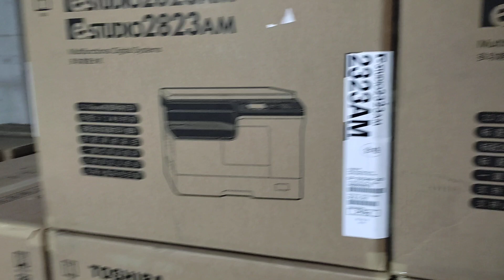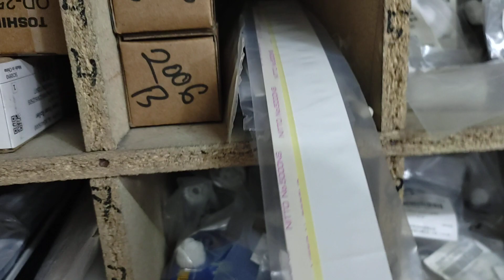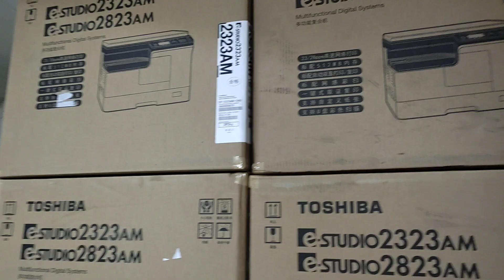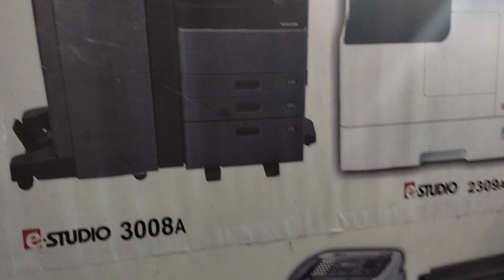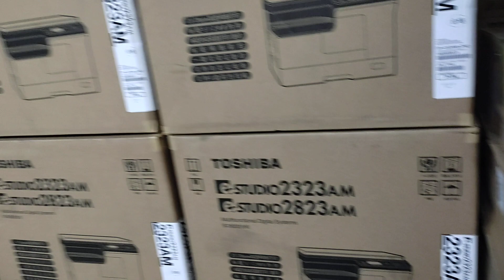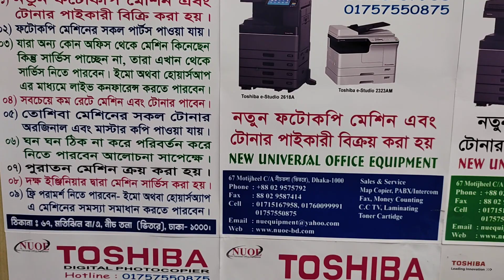Toshiba photocopier Spare parts list New universal office equipment wholesale office 01757550875